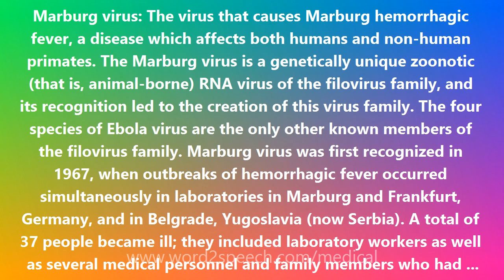Marburg virus - Medical Meaning and Pronunciation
Title: Marburg virus

Marburg virus: The virus that causes Marburg hemorrhagic fever, a disease which affects both humans and non-human primates. The Marburg virus is a genetically unique zoonotic (that is, animal-borne) RNA virus of the filovirus family, and its recognition led to the creation of this virus family. The four species of Ebola virus are the only other known members of the filovirus family. Marburg virus was first recognized in 1967, when outbreaks of hemorrhagic fever occurred simultaneously in laboratories in Marburg and Frankfurt, Germany, and in Belgrade, Yugoslavia (now Serbia). A total of 37 people became ill; they included laboratory workers as well as several medical personnel and family members who had cared for ill individuals. The first people infected had been exposed to African green monkeys or their tissues. In Marburg, the monkeys had been imported for research and to prepare polio vaccine. Recorded cases of the disease have appeared in only a few locations. Marburg hemorrhagic fever has a mortality (death) rate ranging from 24 to 88 percent. Marburg virus is indigenous to Africa. While the geographic area to which it is native is unknown, this area appears to include at least parts of Uganda and Western Kenya, and perhaps Zimbabwe. As with Ebola virus, the actual animal host for Marburg virus also remains a mystery. In 2012 an outbreak of Marburg virus infection was reported in Uganda that led to 9 deaths. In September 2014 a health-care worker in Uganda was reported to have died of the disease. See also: Viral hemorrhagic fever.